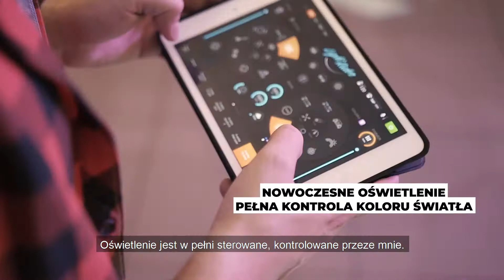DJ Kris Cross - film promo 2020 DJ na wesele 3in1 DJ & Konferansjer & Wodzirej